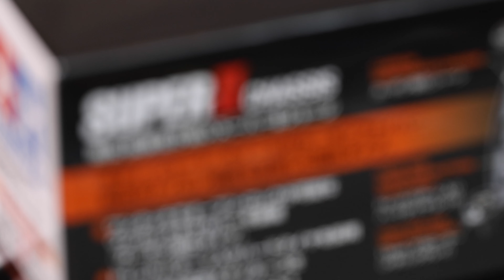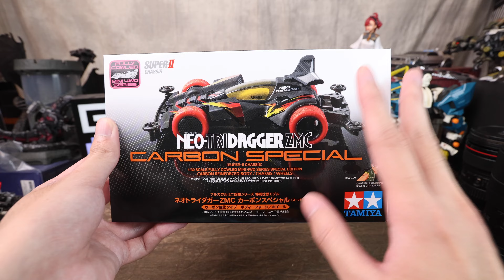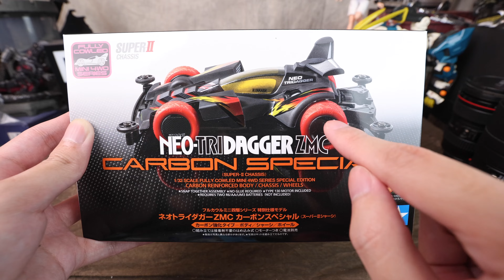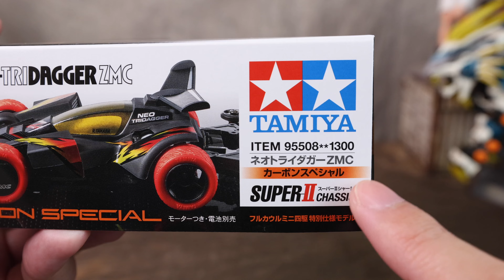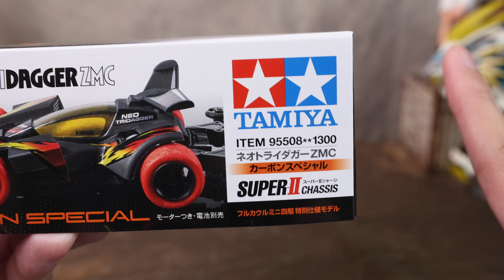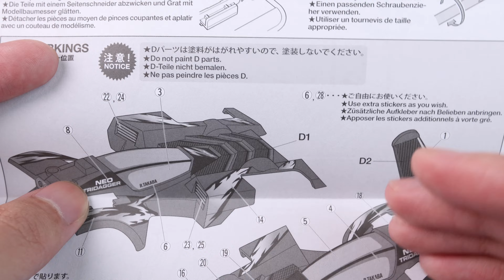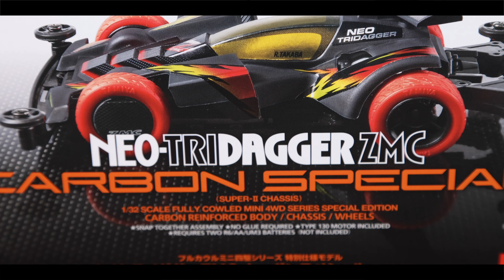[魔玩四驅車] 超稀有再版到貨!! TAMIYA 田宮 95508 三角箭 ZMC 全混碳特別版開箱｜Mini 4WD Neo-Tridagger ZMC Carbon Special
總算再版了!!!

賣場“再次”開幕啦🎉🎉
二手玩具慢慢更新中～